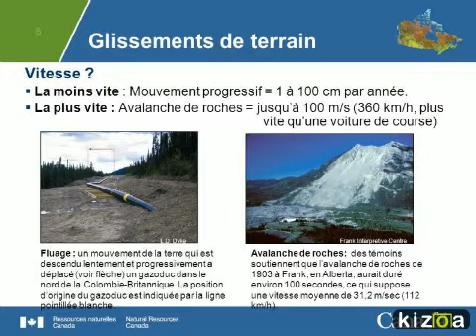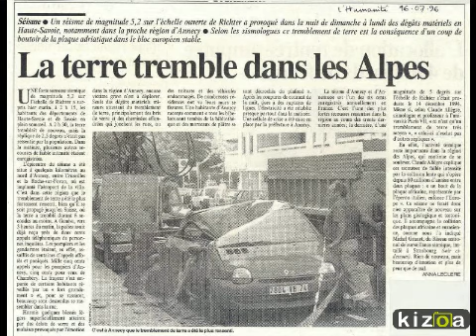Montage Photo Kizoa: Glissement de terrain Amina Haj Taieb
vidéo sur les sinistres et catastrophes naturelles préparer par Amina Haj Taieb les berges du lac tunis